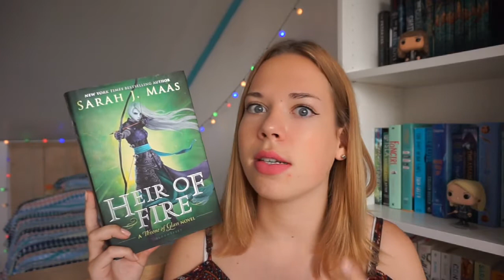My Intimidating TBR